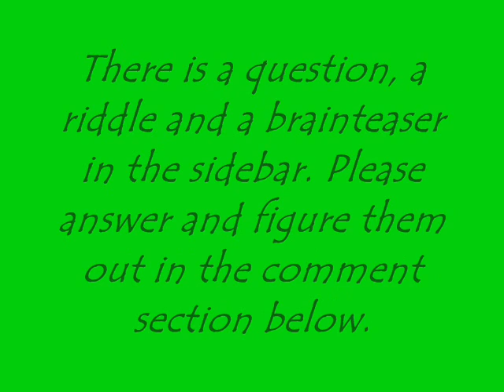late night/ early morning vlog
1. What is your Favorite art form?
2. This thing runs but cannot walk, sometimes sings but never talks. Lacks arms, has hands; lack a head but has a face. What is it?
3. How much dirt is in a hole that is 3 ft deep, and 6 inches in diameter?

answers next week.